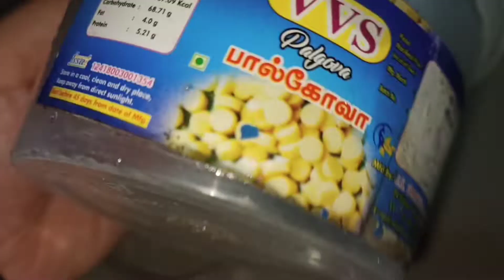infusoria microwarms moina artimia bettafrysfood ബീറ്റ കുഞ്ഞുങ്ങൾക്കുള്ള ഫുഡ്